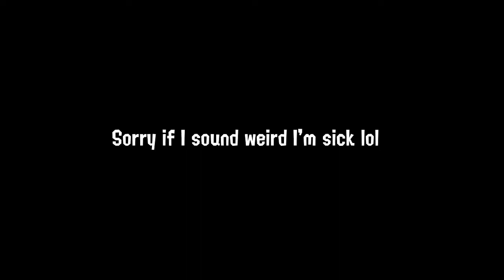Becoming a wii sports tennis pro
Just like tennis in real loife!

if enough people follow me I just might stop being dead